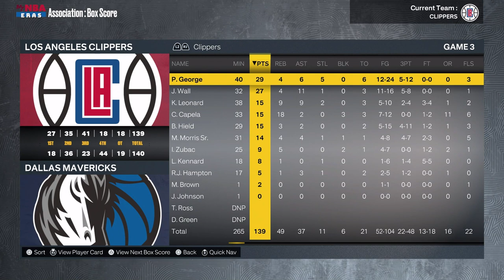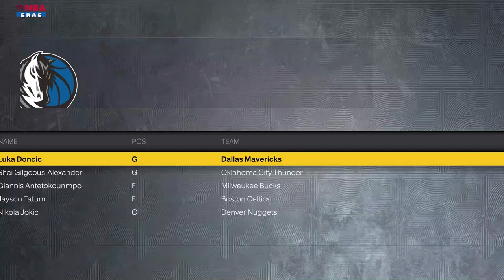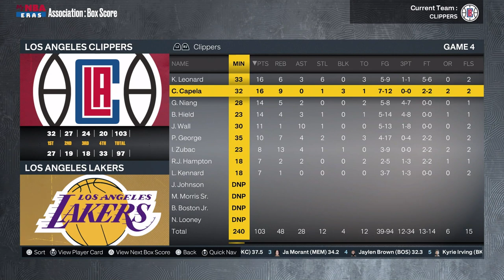The Clippers Are Now NBA Champions!(NBA 2K23 Rebuild)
- Show some love and drop a like on the video!
- Hope you all have a great day and stay blessed!